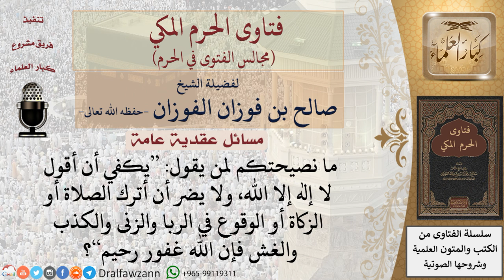ما صحة قول لا إله إلا الله فقط دون العمل؟ فتاوى الفوزان